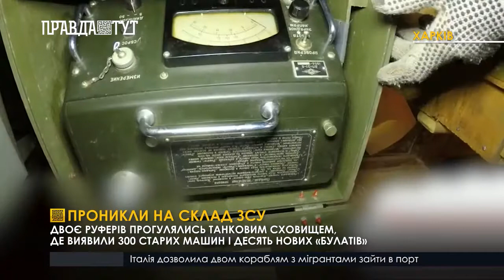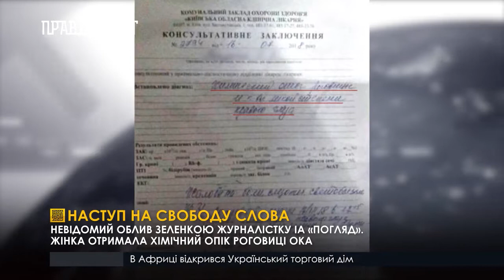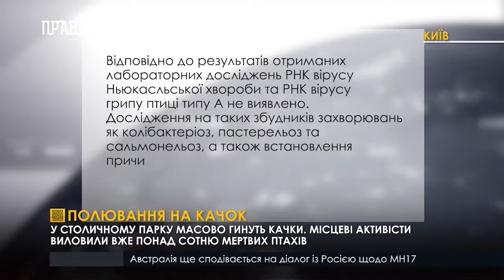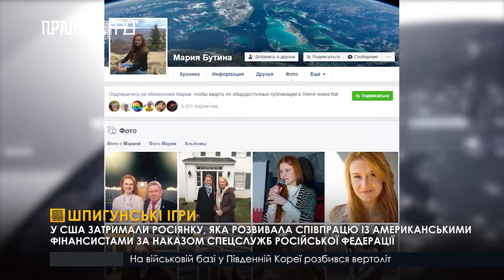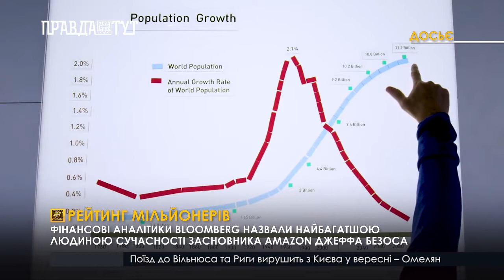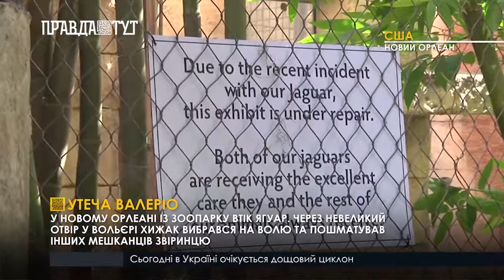Випуск новин 20.30 17 липня 2018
У Кривому Розі прогримів вибух в багатоповерхівці. Потужна вибухова хвиля знищила квартири на двох поверхах і травмувала людей
Безперешкодно проникли на територію танкового складу ЗСУ. Двоє руферів вирішили оглянути і зафільмувати, що ж зберігають у військовому приміщенні.
Облили зеленкою та закидали солодощами. У Києві невідомі стали жбурляти тортами та зеленкою в голову правління Центру протидії корупції.
Шпигунські ігри – у США затримали росіянку, яку підозрюють у роботі на спецслужби.
Рейтинг мільйонерів – стало відоме ім’я найбагатшої людини сучасної історії.
Мафіозі за гратами – понад 30 осіб заарештували в Італії.